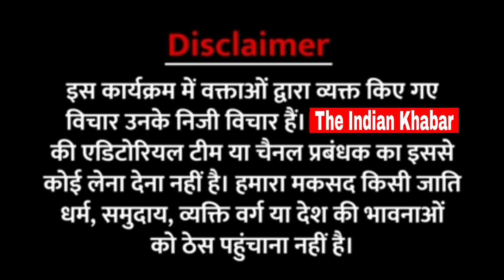भैंस बेच कर बनूंगा में बिहार का अगला मुख्यमंत्री। वीडियो देख आएगी हंसी।